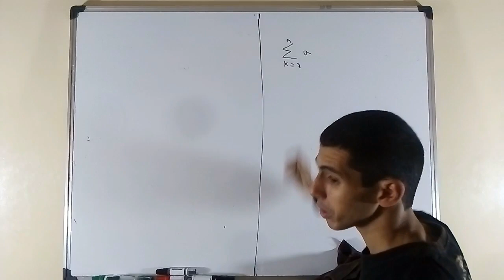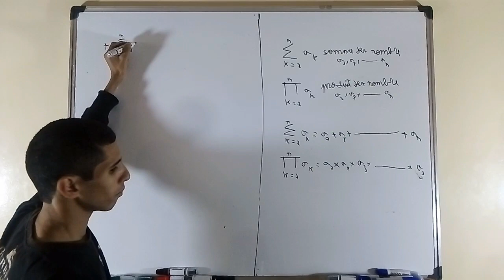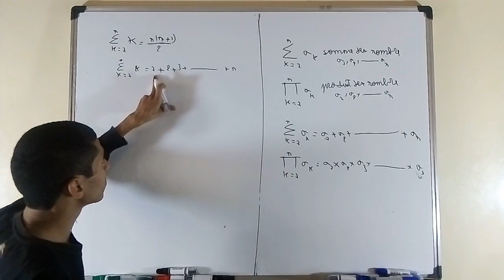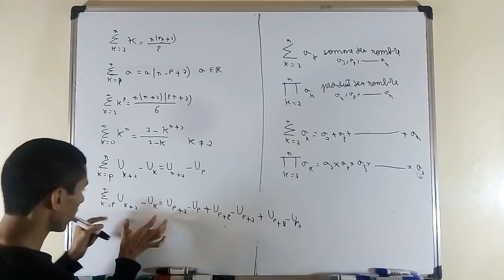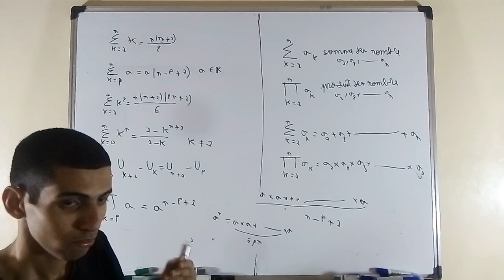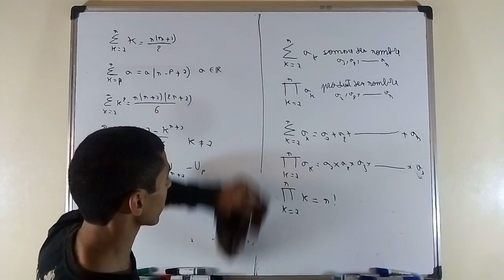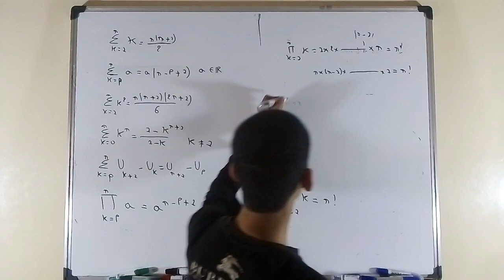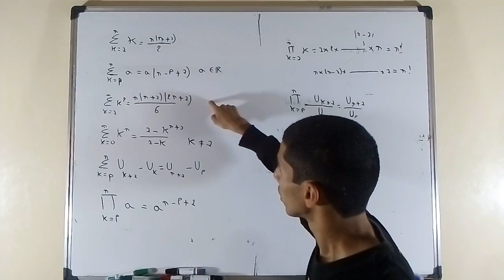المتتالية العددية الجزء 15